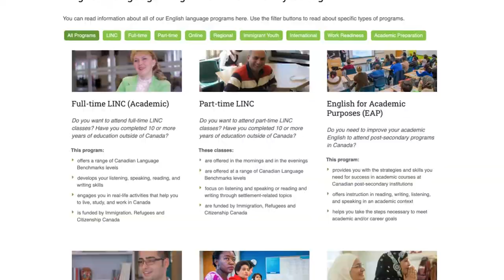Welcome to English Language Learning at Bow Valley College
Bow Valley College is the largest English language provider in Alberta, offering a range of full-time and part-time programs to help learners meet their academic and career goals. Our programs help learners to live, study, and work in Canada.

For more information in multiple languages about our ELL programs, visit Apply ELL